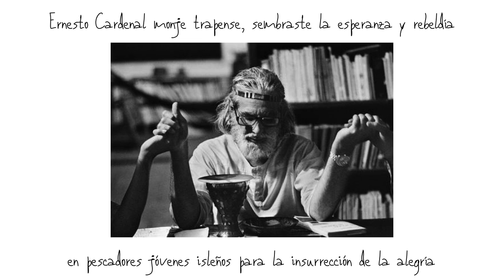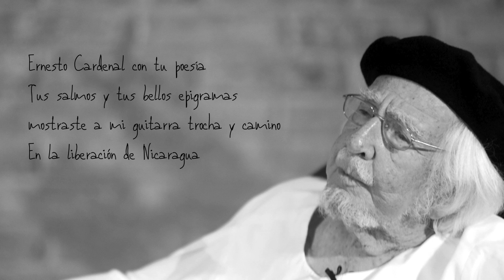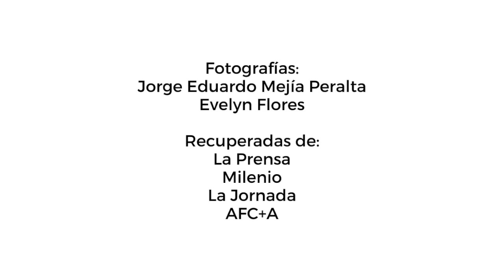Ernesto Cardenal, Poeta del Pueblo | Luis Enrique Mejia Godoy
A Ernesto Cardenal en su retorno a las estrellas

ERNESTO CARDENAL POETA DEL PUEBLO
Luis Enrique Mejía Godoy (2 de marzo, 2020)

Ernesto Cardenal cotona blanca
como las garzas de Solentiname
Poeta y profeta de mi patria
con tu palabra firme y siempre clara

Ernesto Cardenal monje trapense
Sembraste la esperanza y rebeldía
en pescadores jóvenes isleños
Para la insurrección de la alegría

Ernesto Cardenal hijo del lago
Maestro de chavalos guerrilleros
La brújula de Elvis y Laureano
En la liberación de nuestro pueblo

Ernesto Cardenal con tu poesía
Tus salmos y tus bellos epigramas
mostraste a mi guitarra trocha y camino
En la liberación de Nicaragua

Ernesto Cardenal polvo de estrellas
Camino de retorno a la semilla
Descansa en paz que hoy tu pueblo canta
El Credo de la Misa Campesina

Ernesto Cardenal nunca podrán
manipular tu vida los tiranos
palabra iluminada por la verdad
bandera de Alvarito y los muchachos

Ernesto Cardenal junto a Fernando
estás en la galaxia de los tercos
hermoso achón de luz siempre alumbrando
en esta rebelión de los despiertos

Música disponible en plataformas digitales